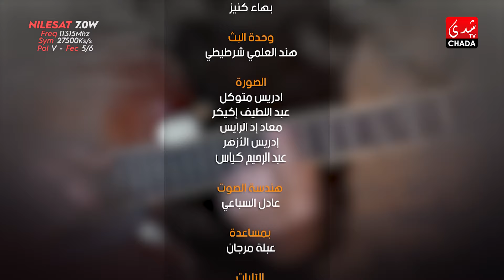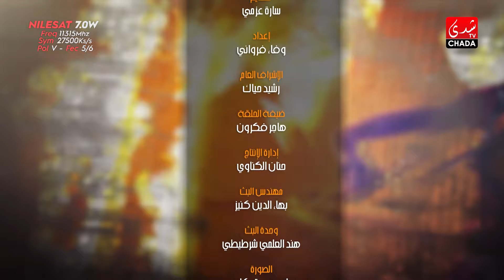CHADA COVER - Charaf Elhafyani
CHADA TV | CHADA COVER - Charaf Elhafyani

1ère Chaîne Artistique au Maroc